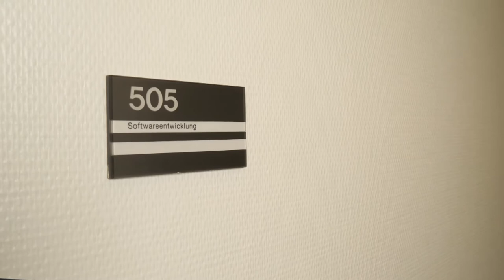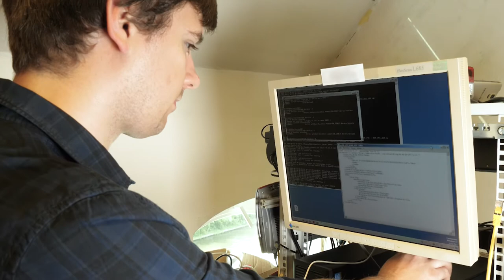insideAVM – Eigenverantwortliche Arbeit an Hightech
Florian begann die Arbeit bei AVM als Praktikant und Werkstudent. Heute ist er Softwareentwickler im Bereich der WLAN-Testautomatisierung. Eine Besonderheit für Florian ist die eigenverantwortliche Arbeit an Hightech sowie die Möglichkeit, selbständig neue Testtürme zu konzipieren.

In unseren Mitarbeitervideos erzählen Kolleginnen und Kollegen von ihren Erfahrungen und Aufgaben bei AVM – Deutschlands #1 für das digitale Zuhause. Lerne unsere Mitarbeitenden kennen und erfahre, was das Arbeiten bei AVM für sie persönlich bedeutet.